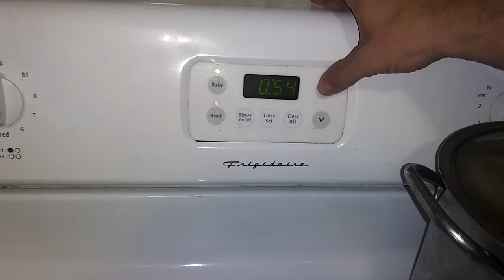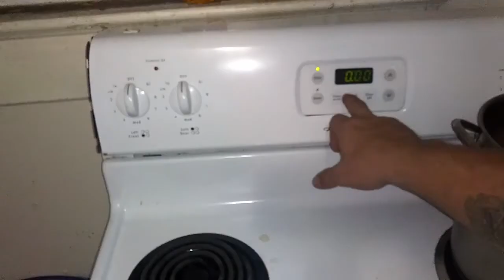AMAZING Cast Iron Restoration | Skillet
I really hope you enjoy all the shorts I post about all things in life. I survive by doing anything and everything I have to do and everything I enjoy doing. These shorts may depict anything from homesteading and nature, to outdoor camping and repairing vital machines needed, like cars, trucks, and other equipment. Hello all you amazing survivors. I really hope you are well. I was originally looking for an axe, or axe head to restore, for a bush tool. I cannot find one searching local antique stores, but did run into this small cast iron skillet for 7 bucks. A few more dollars and a lot of elbow grease turned this into a nice little lesson. I you enjoy then please make sure and show some support for the channel.

Ferro Rod
3\8 Steel Slingshot Ammo